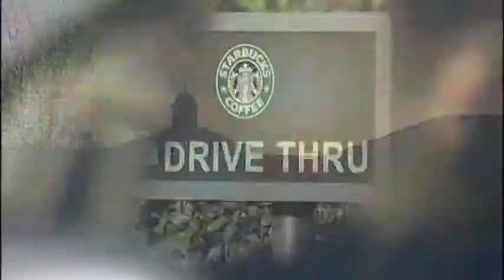TRAFFIC CIRCLE NIGHTMARE